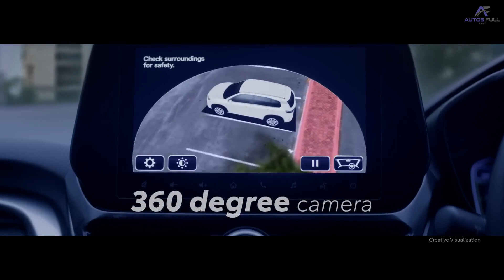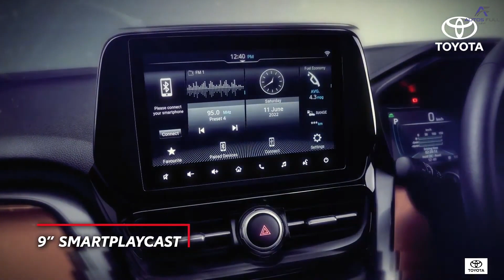Toyota Urban Cruiser Hyryder | El nuevo B de la marca Toyota